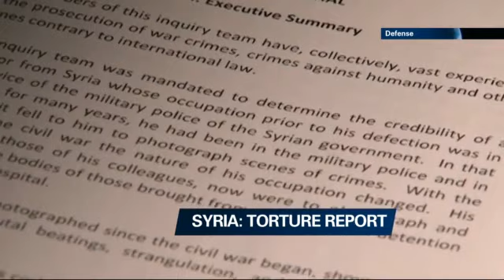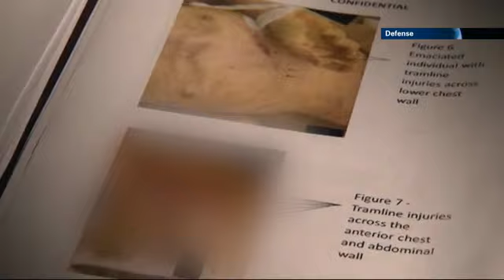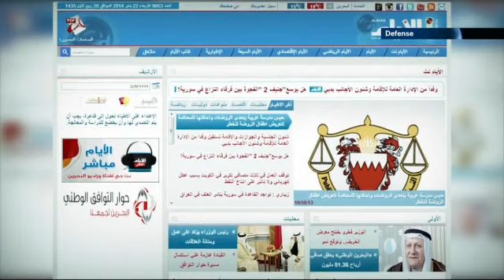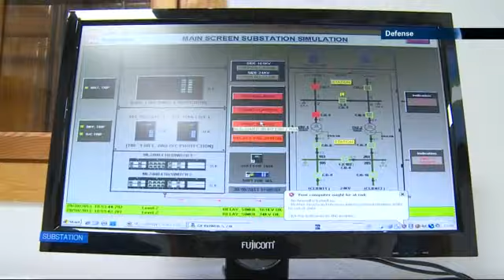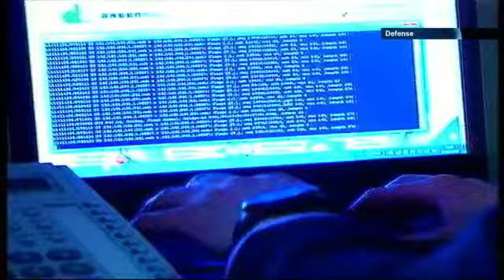DEFENSE 23/01/2014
on THE show today we will discuss the ongoing escalation around the Gaza strip and give you a sneak peak from upcoming cybertech 2014 conference. i24news is an international 24-hour news and current affairs television channel based in Jaffa Port.